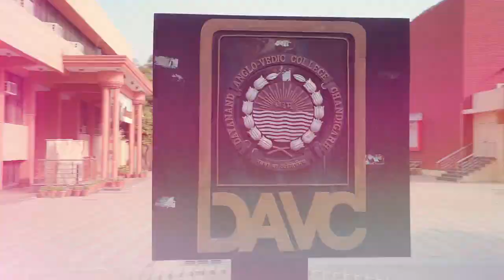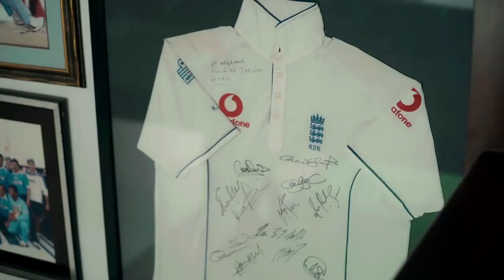Yuvraj Singh Life Story//Cricket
Cricket has given me everything I have and is the reason why I stand here today. It was such a love-hate relationship with the sport. In retrospect, I don’t think I hated this game because the love I have for it today which will remain constant until the end of life. I can’t really explain it in words what is that feeling, this game taught me how to fight, how to fall, to dust myself off, to get up again and move forward.
I have failed more times than I have succeeded but I never gave up and will never give up till my last breath, and that’s what cricket taught me. I gave my blood and sweat to the game, once I got into it, especially when it came to represent my country.
And to my true fans who have always supported me endlessly, I can’t thank you enough specially when the times were tough.
I never stopped believing in myself, no matter what the world said. Believe in yourself because if you put your heart & soul into it you can achieve the impossible.
The adrenaline rush for playing for India, singing the national anthem before each game, touching the Indian flag, stopping every run for the team or scoring every run for the team was a completely different high.